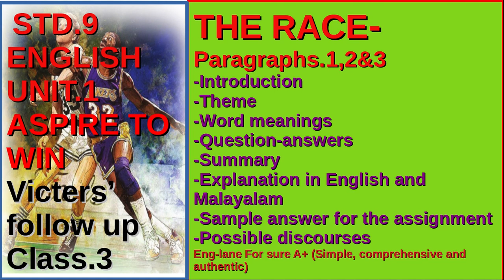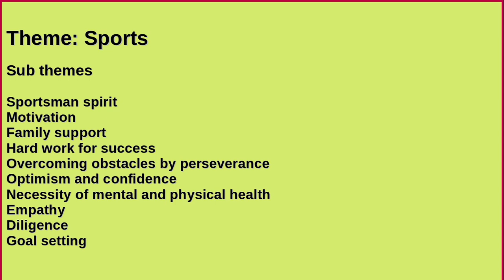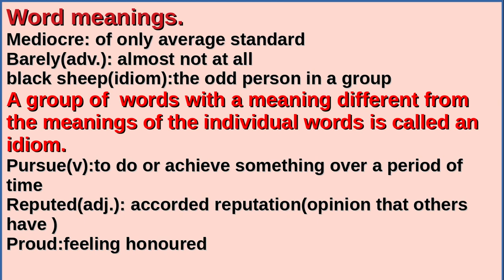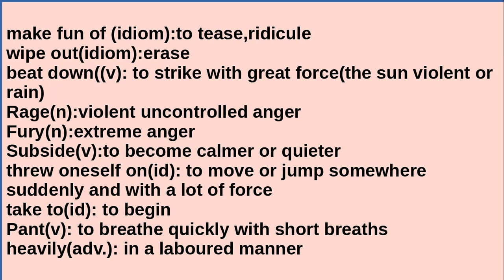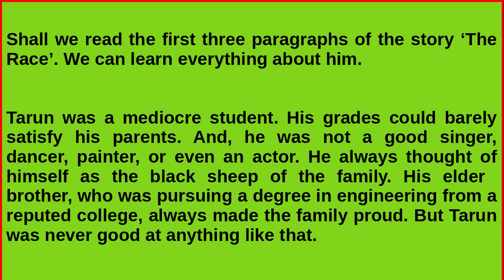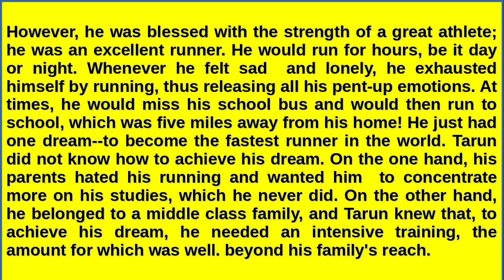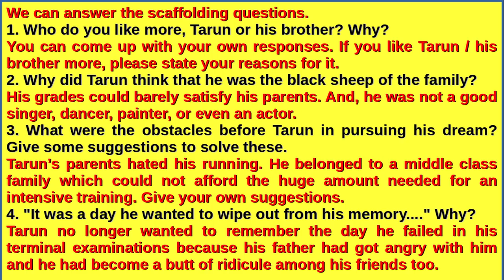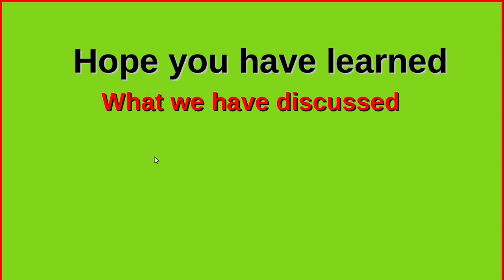VICTERS' FOLLOW UP, STD. 9 ENGLISH.... 3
class. 3,  Unit. 1, Lesson. 1 The Race (1-3 paragraphs)